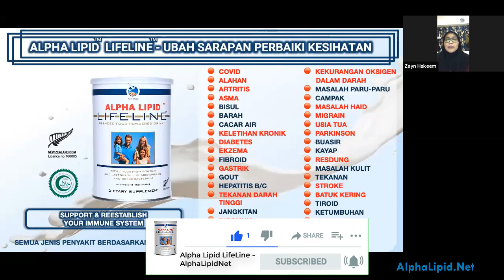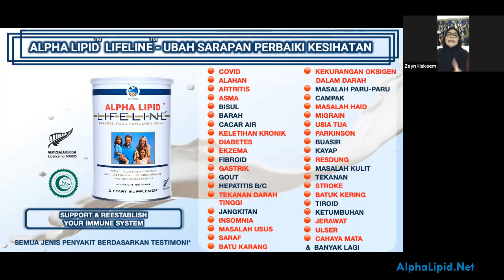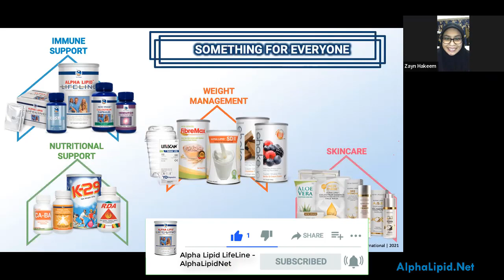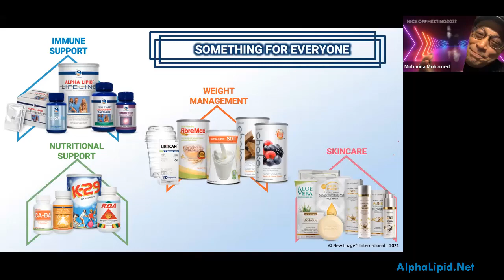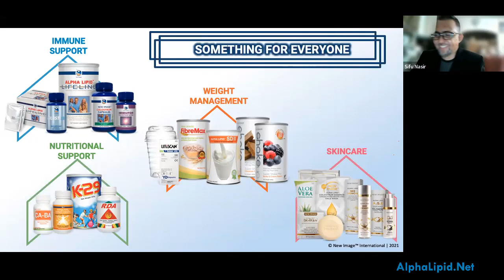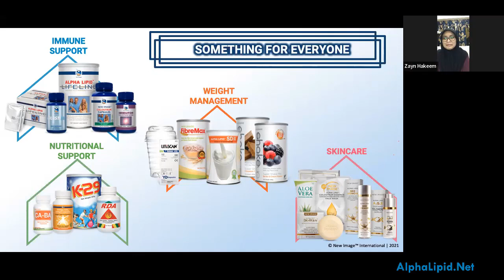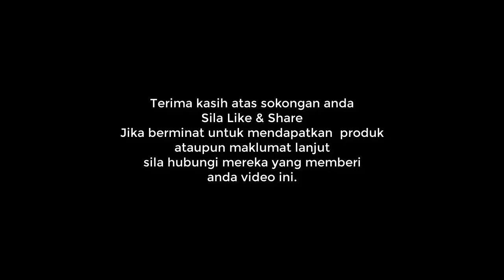Testimoni Covid Di Zoom Meeting 250222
Perkongsian di Zoom Meeting 25 Februari, 2022.